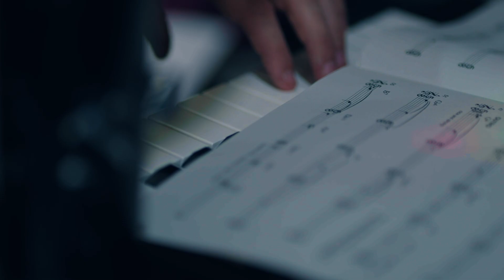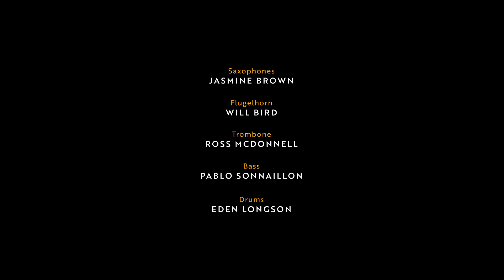ESJUSKUGGI // The Mighty Thunderwells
Another video from us at The Mighty Thunderwells, this time it's Esjuskuggi a piece I wrote in 2020 just before the pandemic whilst on a writing retreat at Benjamin Britten's house. I wrote a tone row and then harmonised it with some jazzy chords, and used a lot of inspiration from Scandinavian geography and the piece's name is derived from the name of a mountain in Iceland (Esja) and translates to 'In Esja's shadow'.